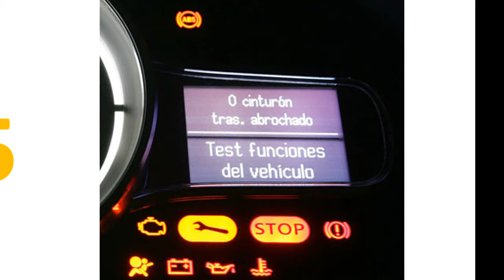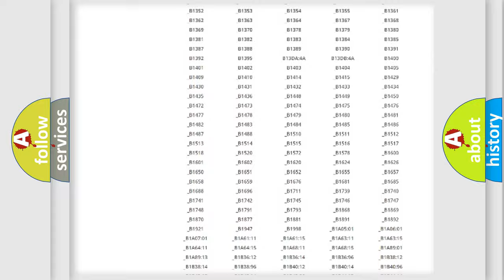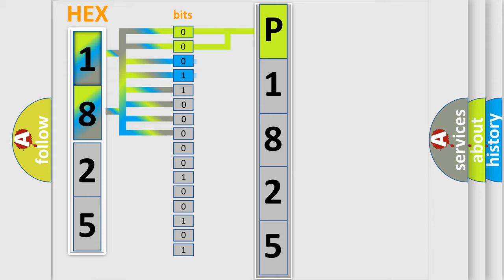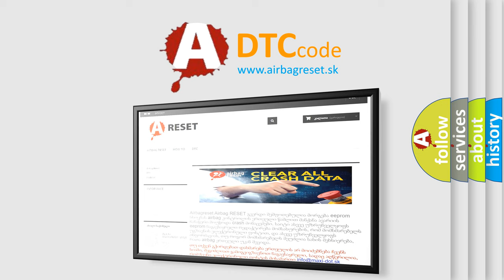DTC Saturn P1825 Short Explanation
Contents:
0:21 Basic DTC analysis according to OBD2 protocol standard.
1:48 Insight into programming
2:58 A diagnostically understandable description of the Diagnostic Trouble Code
3:05 Basic error definition

Make:
Saturn
Code:
P1825
Definition:
VES or DVD Remote Lock Input Button Stuck
Description:
The DVD Player detects a closed switch for 60 seconds.
Cause:
Dvd Player